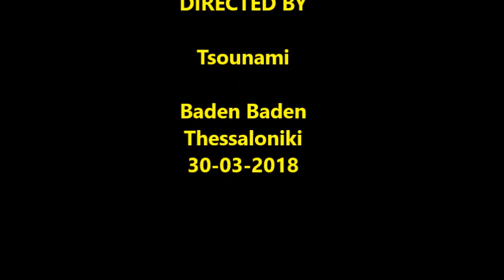Trailer από την πτήση Γερμανία -Ελλάδα.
Φώτο από την πτήση Baden Baden - Θεσσαλονίκη.
Καρλσρούη - Γαλλία - Ελβετία - Ιταλία - Δαλματικές ακτές - Ελλάδα.